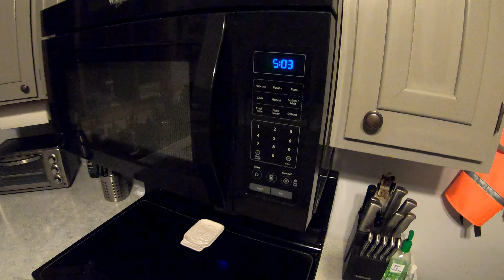Giant GOBBLER Killed In The Rain | SBO LIVE S6E5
After missing him on Monday morning, Caleb gets a second chance at his bird in the pouring rain on Thursday. After gobbling on the roost a few times he stayed silent, but slowly worked his way out to the foodplot about an hour and a half after first light. Its the 3rd gobbler Caleb has taken from this corner of the farm, including his two biggest.

The team here at Siman Brothers Outdoors is now producing our 6th season of the webshow sboLIVE. Founded by Caleb Siman in 2009 as a place to share his hunting adventures, the SBO team now produces weekly minisodes, short films, product reviews and more.